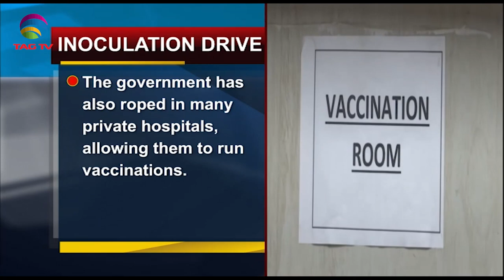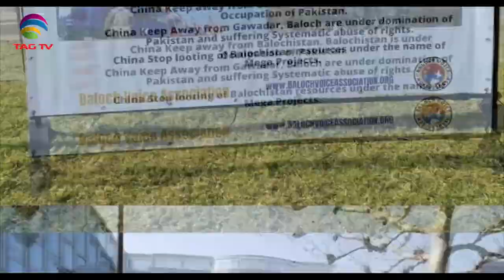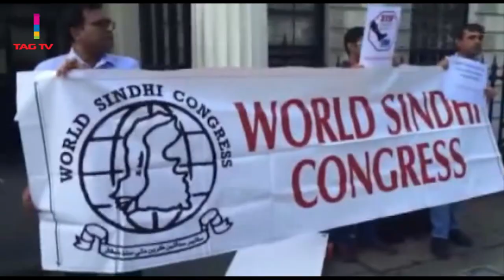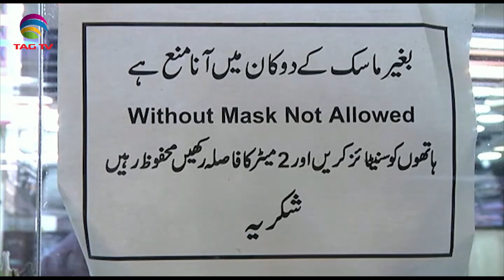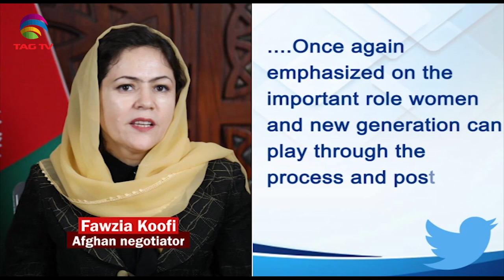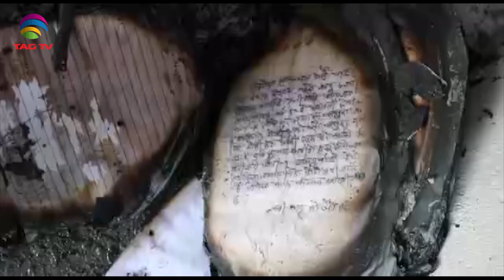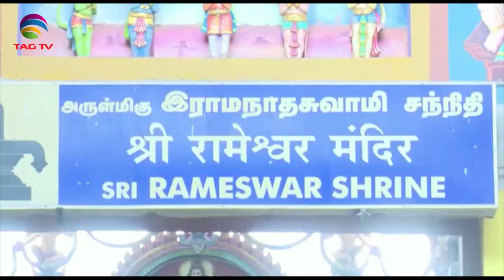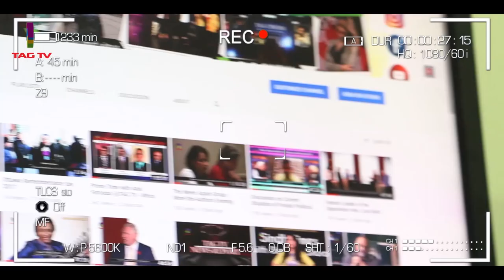U.S. stresses on maintaining Ceasefire across LoC,Massive Vaccination in India-SouthAsia NewslineMa5